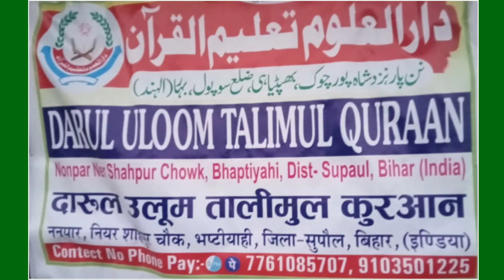खतरनाक तकरीर इस बच्ची की | Darul Uloom Talimul Quran Jalsa Islahe Muashra Nonpar Shahpur Supaul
Video Recorded And Uploaded By Sk Mushaira Media Director Shahnawaz Ansari @skmushairamedia7111